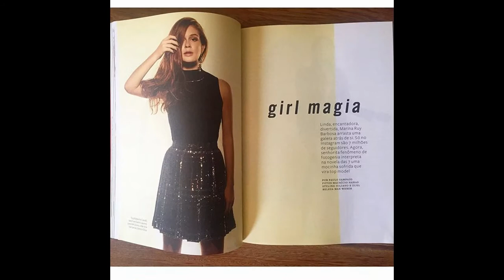Marina Ruy Barbosa